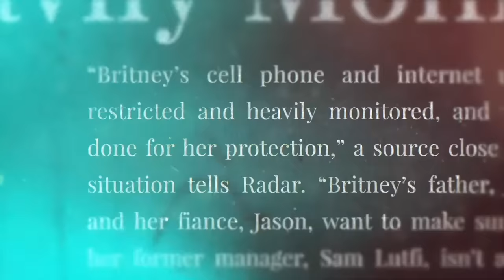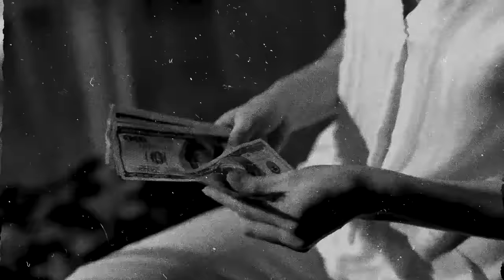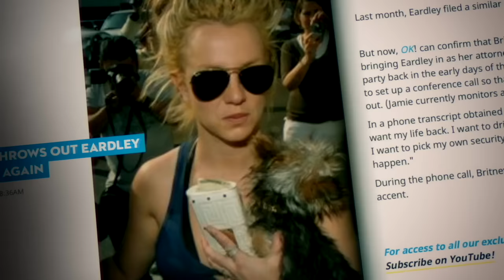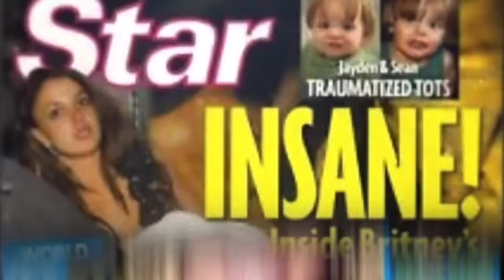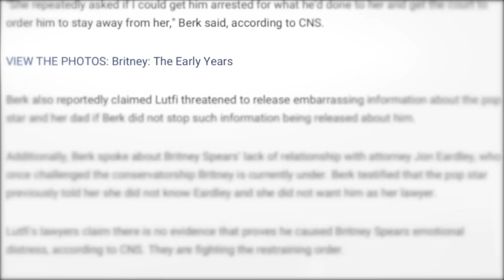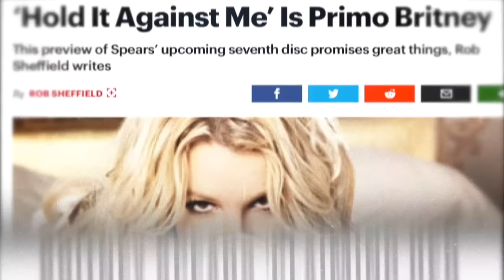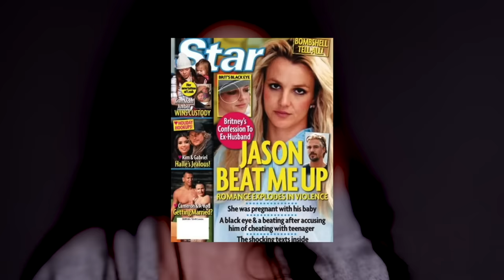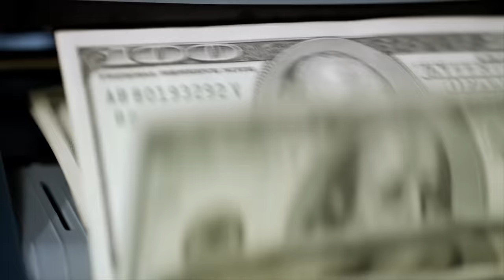The Exact Moment Britney Spears Lost Her Freedom | The Conservatorship | (Part 3)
This is part 3 in a 6 part Free Britney series. FreeBritney Today we are discussing the exact moment Britney Spears lost control of her life and diving deep inside the conservatorship and the people behind it.

Follow our twitter @DeepDiveTweets

All information in this video is public record or is public information obtained through major media organizations. Please check the source list down below.